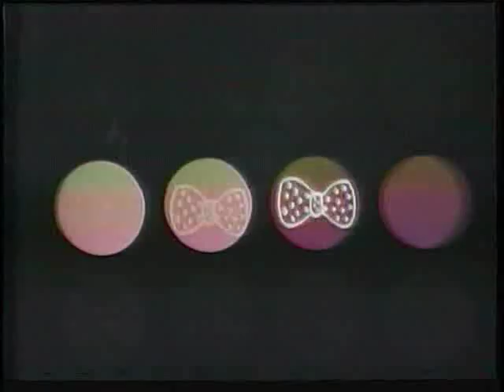Braceros on Bob Dale Show 1968 (part 1)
The Braceros Brass Band

Lead Trumpet -- Steve Blake
Vocals/Trumpet -- Lyn Overby ("Baretta")
Trombone -- Carl Warner
Drums -- Rob Hembury
Keyboard -- James Dew
Bass Guitar -- Jeff Smith

Track: "Lollipops and Roses"

Bob Dale Show / May 29, 1968

Bio:

The Braceros kicked off their career as San Diego's hottest brass band by winning the 1966 Dana Junior High School talent show. One of their first gigs was the opening of the Ocean Beach Pier that same year. They were the house band at Point Loma High School for the rest of the '60s.

Following in the huaraches of Herb Alpert, they made their way to the "Good Day LA" show in 1969 as the official band of San Diego's 200th anniversary celebration, but were fired from the festivities after tearing up their hotel room at the Carolina Pines (typical band stuff).

Life returned to normal later that year when they added guitarist Jess Haugh and focused on playing bar mitzvahs, weddings, Harbor Excursion cruises, and the Admiral Kidd Club's "Happy Hour," where they consumed multiple cocktails at an early age.

The band went through several costume changes over the years. Their first uniforms were white T-shirts, huaraches, and zarapes purchased in Tijuana (later orange T-shirts were preferred). But as they became more sophisticated alcoholics, they went for a James Bond look with blue madras jackets and matching turtle necks and slacks.

The '70s saw the Braceros try a conventional rock and roll sound influenced by bands like Chicago and Tower of Power.

By the middle of the decade, the Braceros were fighting fiercely among themselves. If it wasn't their parents' rage, it was the egos of the band members. They called it quits in 1976.

Carl Warner passed away in 2002. The rest of the band still resides mainly around San Diego, and at their 40th high school reunion there was talk of a comeback.